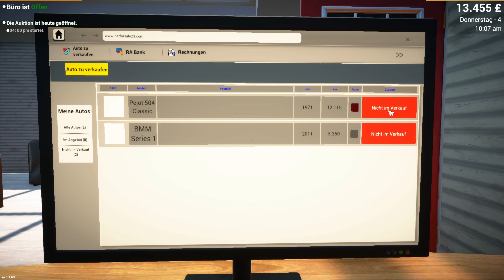Die Auktion, Was habe ich getan !🧑‍🚀 Car For Sale | 002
Was habe ich nur getan in der Auktion. Ist das mein Ruin oder meine Goldgrube ?

Ich Spiele es an und gebe meinen Senf dazu :-)
Ihr könnt euren Senf oder Fragen auch in die Kommentare geben.

- Discord Server: comming soon